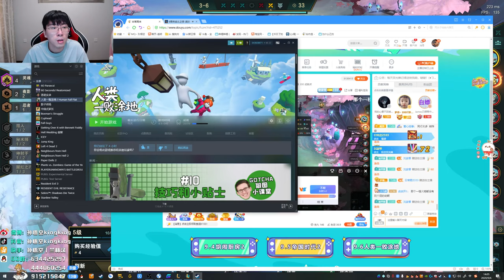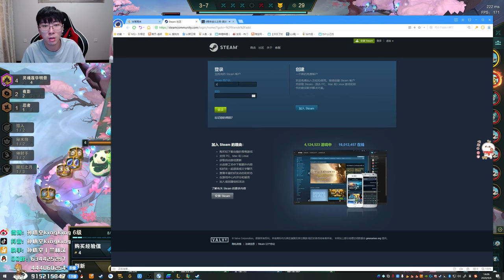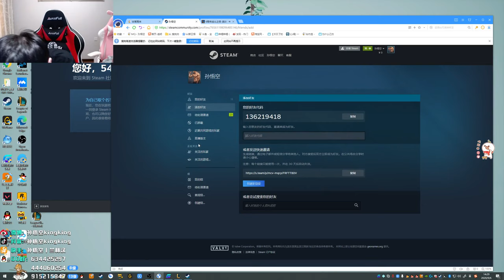【猴哥】蘭林漢悟空：（202000906P4） 美服測試雲頂之弈